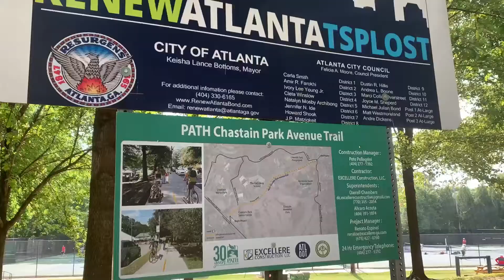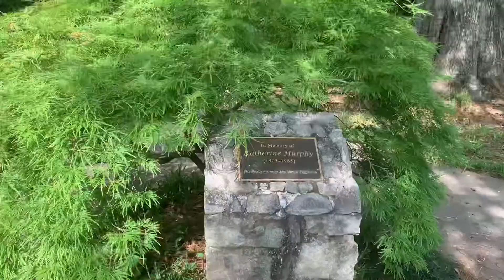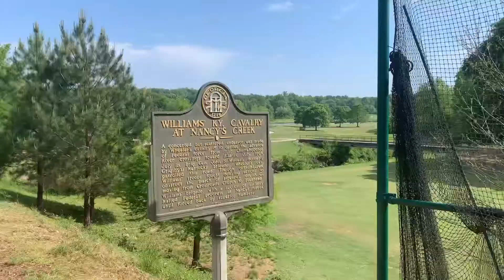Atlanta Chastain Park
2 mile trail around the park